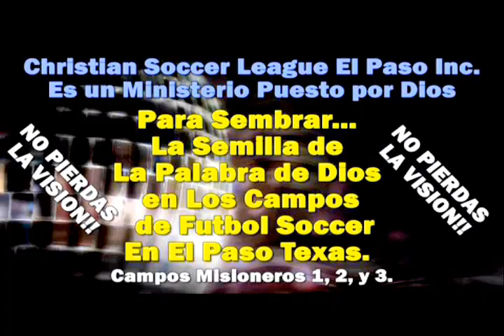TODO LO PUEDO EN CRISTO - Predicaciones Cristianas Evangelicas - Filipenses 4:13 - Joe Medna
TODO LO PUEDO EN CRISTO - Predicaciones Cristianas Evangélicas - Filipenses 4:13 - Joe Medna